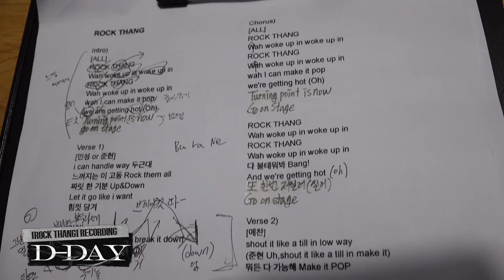TIOT(티아이오티) [MOMENT-IOT] Ep.03 : ROCK THANG Recording BEHIND [ENG/JPN]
TIOT(티아이오티) [MOMENT-IOT] Ep.03 : ROCK THANG Recording BEHIND